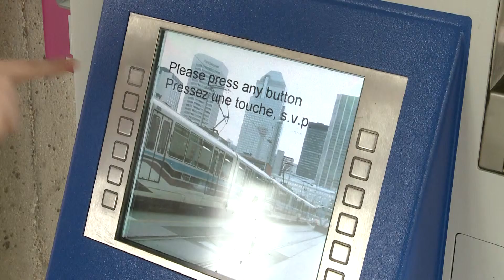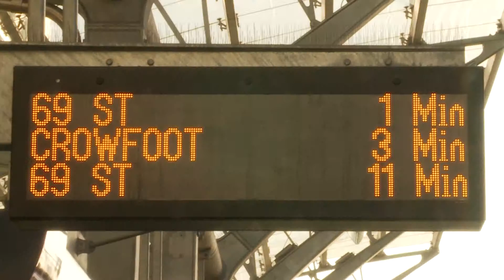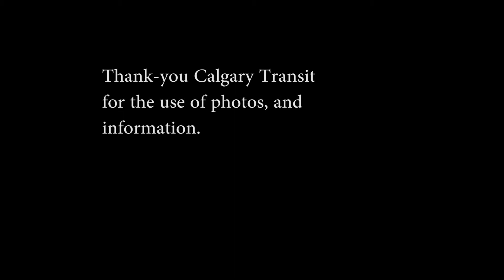Over 100 Years A Look at Calgary Transit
Documentary short produced, shot, and edited by 1st year TV students in the Radio Television and Broadcast News Program at SAIT Polytechnic in Calgary, Alberta.